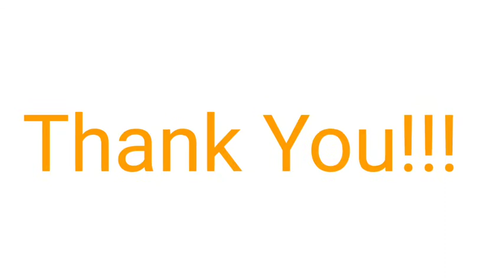CLASS FOUR | EVS Ch-15 "Fruits and Vegetables"